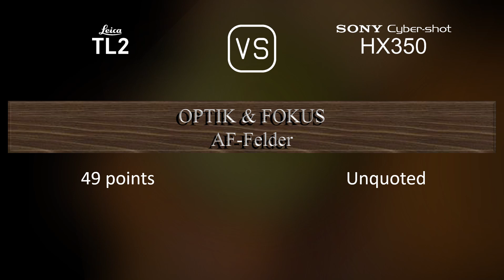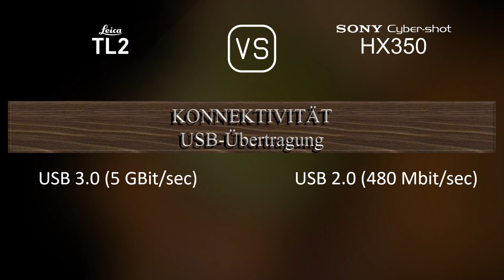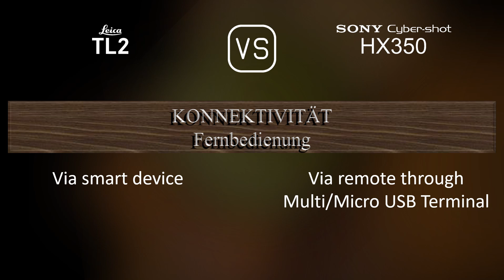Leica TL2 vs. Sony Cyber-shot HX350: Ein Vergleich der technischen Daten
Dieses Video gibt einen Überblick über die Leica TL2 und die Sony Cyber-shot HX350 in einem parallelen Technikdatenvergleich (comparison of specifications). Vielen Dank fürs Zuschauen.

00:25 EINFÜHRUNG
00:33 KAMERAGEHÄUSE
00:40 BILDSENSOR
01:01 BILD
01:16 OPTIK & FOKUS
01:58 BILDSCHIRM
02:16 SUCHER
02:30 FOTOGRAFISCHE FUNKTIONEN
03:24 VIDEOGRAFISCHE FUNKTIONEN
03:38 SPEICHERUNG
03:42 KONNEKTIVITÄT
04:07 ALLGEMEINE ANGABEN
04:24 SONSTIGE FUNKTIONEN